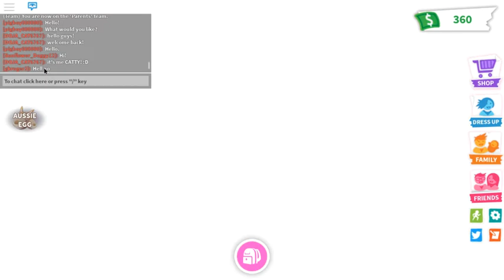ADOPT ME! FUN PLAYING AT ADOPT ME! :D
I love playing ADOPT ME!